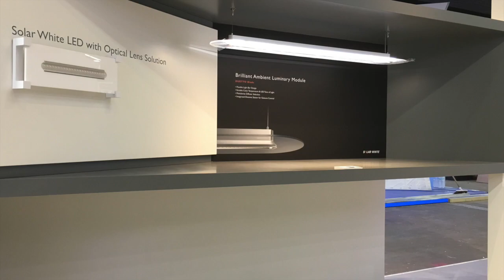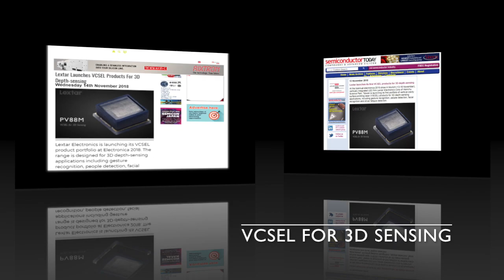Lextar 2018 rewind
Let's rewind 2018 before we say hi to 2019 !
Lextar demonstrated new technologies including I-mini LED and 3D sensing, participated leading exhibitions, employees dedicated to internal activities and charity events.